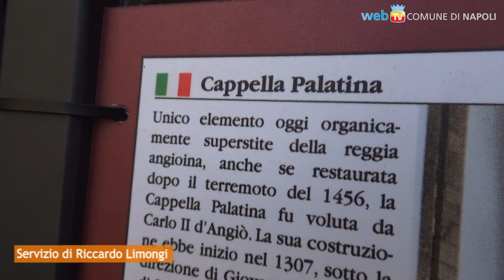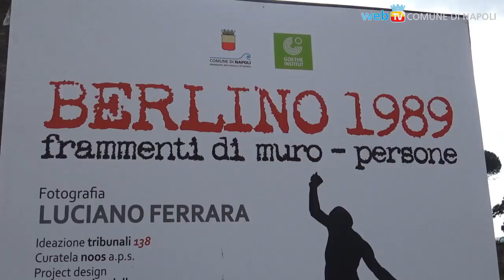Il muro di Berlino, 30 anni dopo: le fotografie e la denuncia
Fino al 1 dicembre, nella Cappella Palatina del Maschio Angioino le immagini di “BERLINO 1989. Frammenti di muro – persone” con la fotografia di Luciano Ferrara.